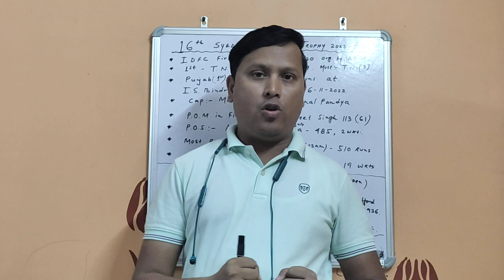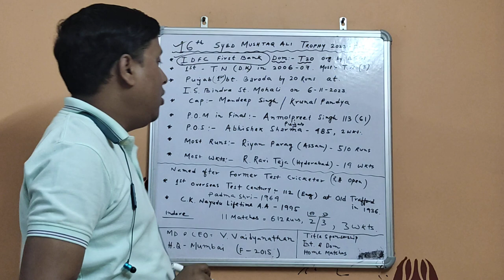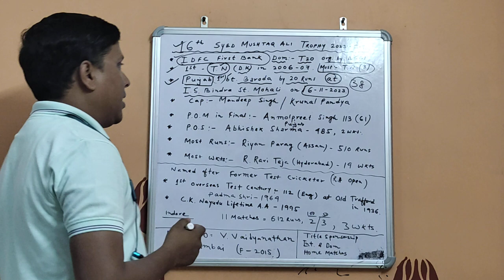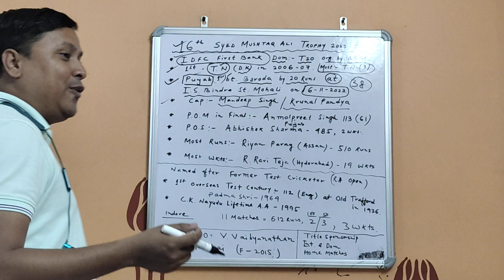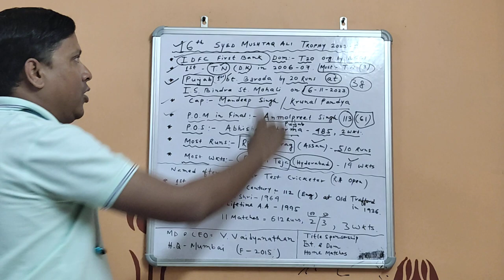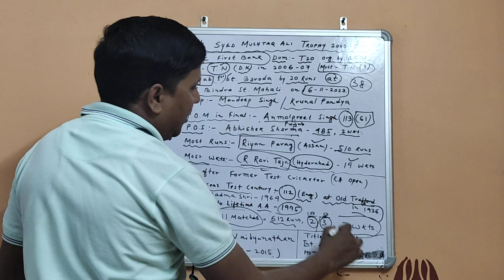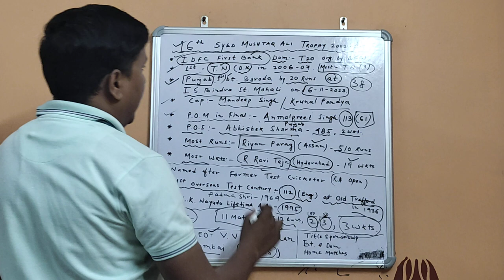16th Syed Mushtaq Ali Trophy 2023 🏏🏏🏏| Champion Punjab🔥🔥🔥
Domestic T20 Tournament,Syed Mustaq Ali Trophy